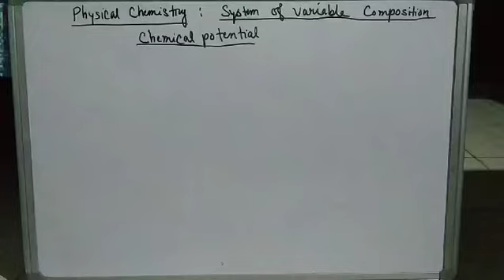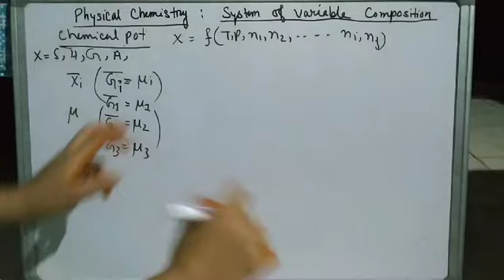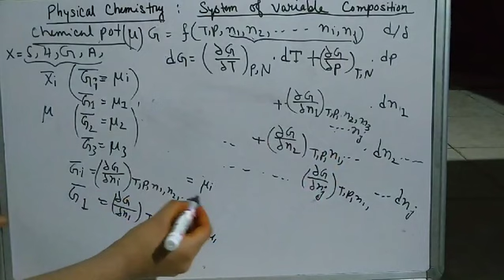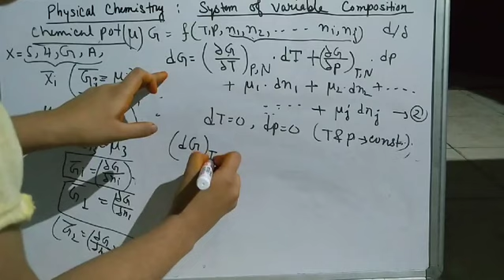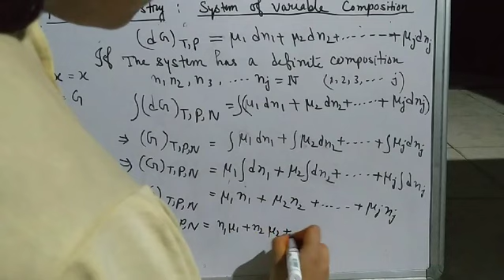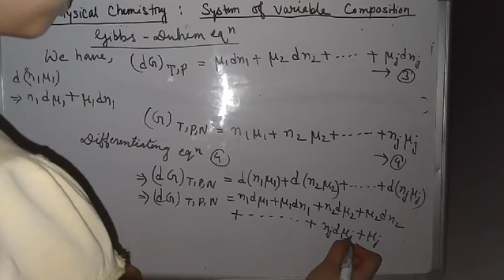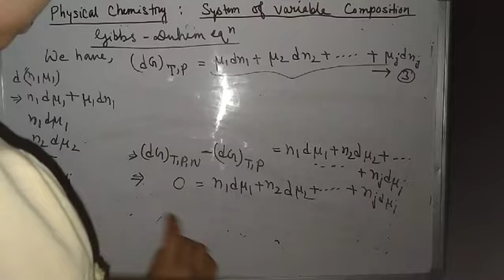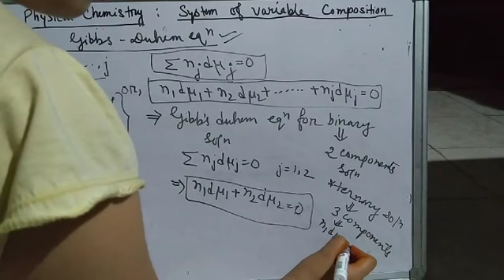2nd Sem Physical Chem Part 2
System of Variable Composition